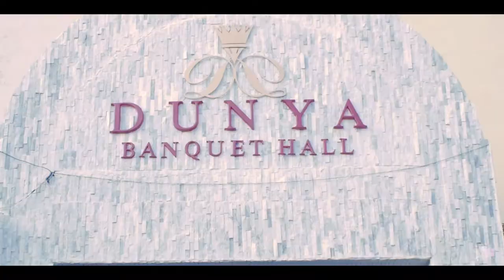Nadeen and Faris | Wedding Cinematic Highlight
It was a pleasure working with the lovely couple Nadeen & Fares. A very beautiful Palestinian wedding that allowed me to see the cultural celebrations and rituals that take place so elegantly. Thank you for having me as your videographer and trusting me for capturing your big day. Wishing you two a lifetime full of happiness inshallah.

Cover photo captured by: ShabandCoop

Shot on Panasonic Lumix